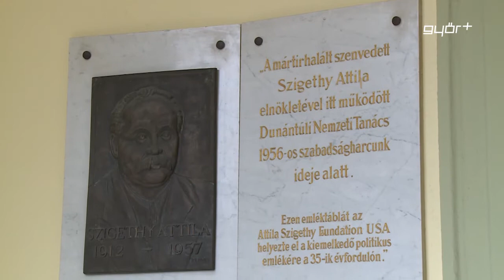"A szabadságvágy utat tört magának"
A város koszorúzási ünnepségen emlékezett az 1956-os forradalom és szabadságharc eseményeire és hőseire. Az eseményen Dr. Dézsi Csaba András mondott ünnepi beszédet. Győr polgármestere kiemelte, a történelmi példák mind azt mutatják: a szabadságvágy utat tör magának, elsodor minden hamis eszmét, s ha van hozzá nemzeti erő, akarat, összefogás, akkor, ha áldozatok árán is, de a nemzet fönnmarad, polgárai pedig visszaveszik szabadságukat. Az ünnepség után a polgármester eltávolította a „Lenin út” táblát egy Baross úti épületről.